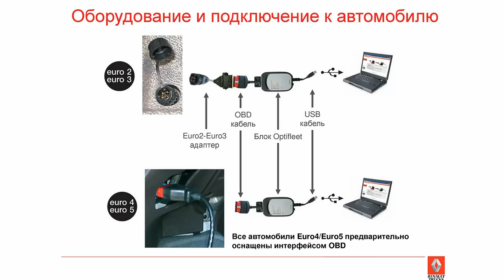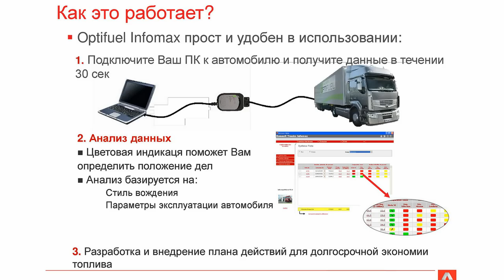Инфомакс Optifuel Infomax Топливная эффективность Renault Trucks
Optifuel Infomax - это очень точное программное обеспечение оценки и анализа расхода, предназначенное для вашего парка Renault Trucks (кроме коммерческих автомобилей) и предоставляющее поддержку инструкторам и руководителям автопарков.
Простое: достаточно подключить свой компьютер к автомобилю, чтобы за 1 минуту собрать данные автомобиля в форме сводной таблицы, чтобы иметь глобальное представление о своём автопарке.
Быстрое: Ваши данные эксплуатируются в дальнейшем Вами и автоматически предоставляются другим пользователям программного обеспечения.
Эффективное: одно программное обеспечение позволяет вам контролировать весь парк Renault Trucks согласно нормам от Евро-2 до Евро-5 и в ближайшем будущем Евро-6.
Стимулирующее: ваши водители заинтересованы в экономии топлива и могут сравнить свой расход с данными Renault Trucks.
Экономия дизеля до -30% !!!
Новый способ увеличения дальности пробега грузовых автомобилей с меньшим расходом топлива и воздействием на окружающую среду - проверенный способ увеличить прибыль компании.
Если Вы хотите выбиться в лидеры или хотя бы занять существенную долю рынка —  стоит эффективно экономить топливо при эксплуатации. Все инвестируемые средства в окупаются максимально быстро!
Будем рады видеть Вас на нашем сервисном СТО.
г. Харьков ул. Клочковская 257